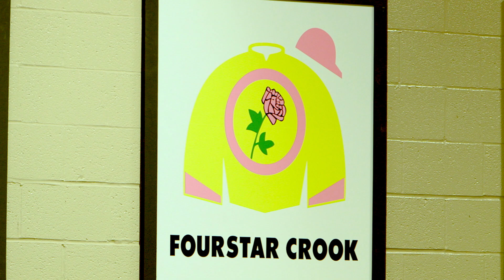Midlantic Two-Year-Olds in Training: My Favorite Sales (Michael Dubb, 2021)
"This is one of my favorite sales to come to... I feel confident when I go into a Fasig-Tipton sale." -Michael Dubb

Join us May 17-18, 2021 for the Midlantic Two-Year-Olds in Training sale!